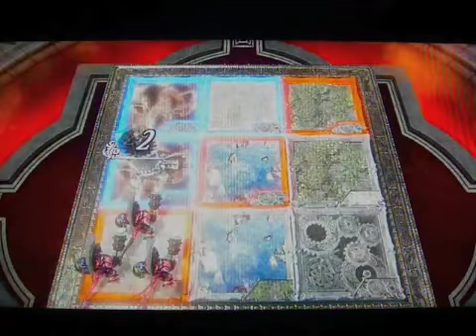The Eye of Judgment - Perunakeitto Vs Radikus - Part 1/2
1st Eye of.net Tournament / Match 2

This is my sweetest victory yet. When I first met Perunakeitto in 2nd Konsolifin Tournament I got my ass (or should I say cards) handed to me, he won me in 9 turns! Perunakeitto won the whole tournament then and lost only once.

Now was the time for payback and I won. Wasn't even that hard.

When I got my Wormak out on the field he killed it instantly, I got mad and killed his Didi right after just to make things even. Didn't even stop to think that if it was the best choice, I just had to do it.